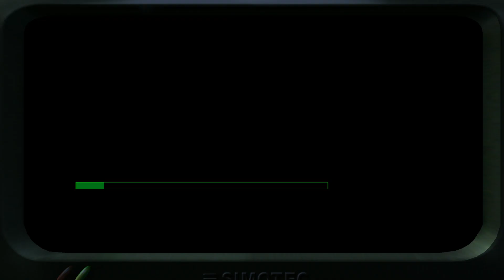PROJECT IGI 1: MISSION 2 - INFILTRATION & EXTRACTION | FULL GAMEPLAY WALKTHROUGH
Introduction:
Welcome back, gamers! In today's video, we're diving into the thrilling world of Project IGI 1, specifically Mission 2. Get ready for an action-packed adventure as we take on the challenge of infiltrating a heavily guarded military airbase. So grab your gear, stay low, and let's get started!"

Mission Overview:
In Mission 2 of Project IGI 1, titled 'SAM Base,' we are tasked with infiltrating a highly secure military airbase. Our objective is to disable the surface-to-air missile systems to pave the way for a covert operation. This mission requires stealth, precision, and tactical thinking to succeed."

Strategic Planning:
"Before diving into the mission, let's discuss our approach. We'll analyze the layout of the airbase, scout for enemy patrol routes, and identify key targets. It's important to plan our movements carefully to avoid detection and neutralize threats effectively.

Gear and Loadout:
Preparation is key, and in this mission, we need the right tools for the job. We'll go through our inventory, selecting weapons, gadgets, and equipment that will aid us in completing our objectives. From silenced pistols to binoculars, we'll ensure we have everything we need to stay one step ahead.

Stealthy Infiltration:
The airbase is heavily guarded, and sneaking past the watchful eyes of the enemy will be our top priority. We'll utilize cover, shadows, and careful timing to bypass security systems and slip past guards undetected. This is where our stealth skills will truly be put to the test.

Objective Execution:
With our stealthy approach, we'll begin executing our objectives. We'll locate and disable the surface-to-air missile systems, ensuring they are rendered useless. Along the way, we'll encounter various challenges, such as locked doors, security cameras, and enemy reinforcements. We'll need to improvise and adapt to overcome these obstacles.

Combat and Firefights:
"Despite our best efforts, there may be instances where combat becomes unavoidable. We'll showcase our combat skills, engaging enemies in intense firefights. We'll utilize cover, accurate shooting, and tactical movement to outmaneuver the enemy and emerge victorious."